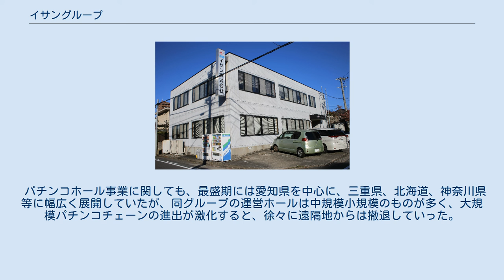イサングループ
イサングループは、愛知県名古屋市に本社であるイサン株式会社（英: EESUN CO., LTD.）を置く企業グループ。
主力事業は外食チェーン。
他に小売業、パチンコホール、損害保険代理店、不動産事業など。
 1969年（昭和44年）にイサン株式会社（旧名：泰生商事株式会社）を設立した。
 蟹料理店である「かに将軍」、「かに家」、蟹と肉の鉄板焼き店である「蟹遊亭」、魚介・湯葉等をメインにした「つれづれ」、鰻料理の「う家」などの飲食店を札幌、関東、東海、京都に展開する他、百貨店内を中心とした持ち帰り寿司販売店を札幌から福岡まで全国で展開している。
かつては、牛しゃぶしゃぶ店や、ふぐ料理店、イタリア料理店、セルフ讃岐うどん店等も展開していた。
 また、カメラ量販を中心とした家電量販店「トップカメラ」の運営も行っている。
2000年代までは名古屋でカメラと言えば、アサヒドーカメラかウォッチマンか、トップカメラかという三つ巴の勢いであったが、デジタルカメラの普及に伴い銀塩カメラは衰退し、それに連動して消耗品であるフイルムや現像用品やプリントサービスも大きく減少したことや、カメラ販売の主な発売場もカメラ専門店から家電量販店へと移行し、販売競争が激化したこと等により、やがて3社とも一時の勢いを失い、まず2006年にウオッチマンが経営破綻して店舗が閉店し、他の2社も苦戦する状況となった。
2010年代になるとスマートフォンが爆発的に伸びた事もあり、カメラ専門店はより苦境に立たされている。
 トップカメラは全盛期は名古屋市内のみならず静岡県静岡市の呉服町商店街や京都府京都市にも各1店舗ずつが進出していた。
 パチンコホール事業に関しても、最盛期には愛知県を中心に、三重県、北海道、神奈川県等に幅広く展開していたが、同グループの運営ホールは中規模小規模のものが多く、大規模パチンコチェーンの進出が激化すると、徐々に遠隔地からは撤退していった。
 トップカメラに関するカテゴリ: